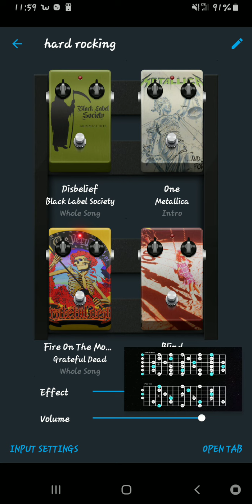Chill out slow blues (part 2)